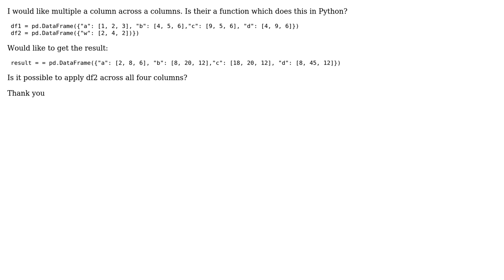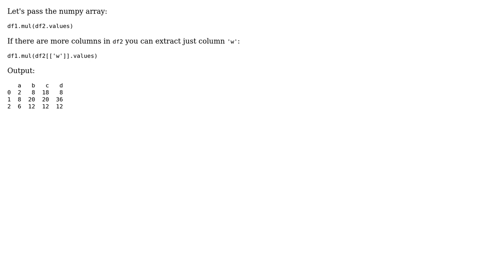In python multiple a column across a columns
With thanks & praise to God, and with thanks to the many people who have made this project possible! | Content (except music & images) licensed under CC BY-SA | Music | Images & others | With thanks to user user2946746 user Quang Hoang and the Stack Exchange Network Trademarks are property of their respective owners. You are responsible for your own actions.